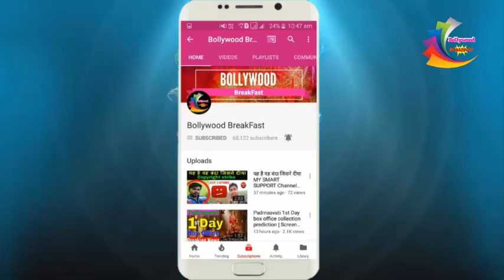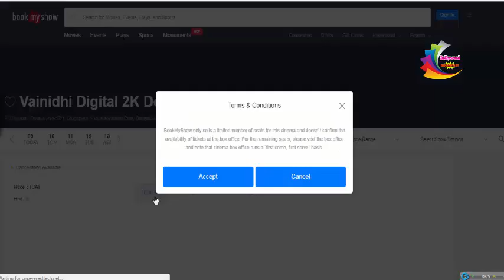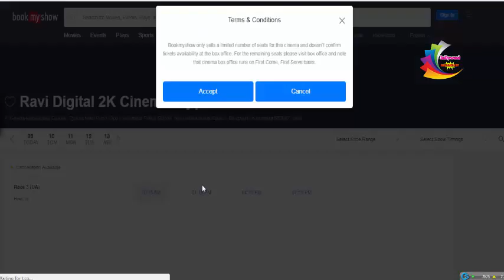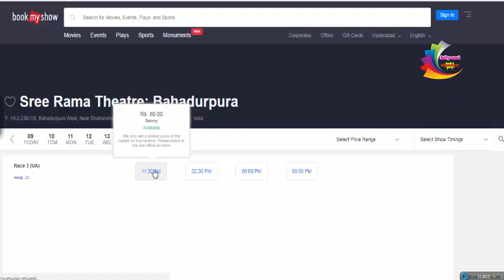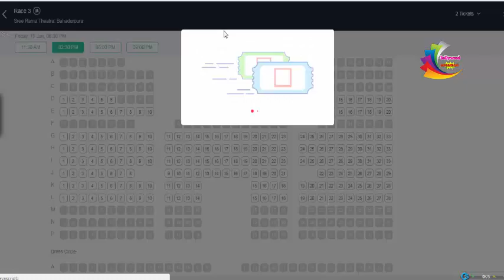Race 3 अब तक की सबसे बड़ी एडवांस बुकिंग | 24 Hour सबसे बड़ी एडवांस बुकिंग | Salman Khan Jacquelin